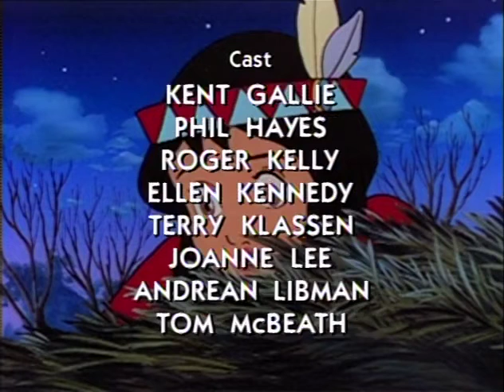Pocahontas: As Aventuras da Princesinha Índia (1994) - Goodtimes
POCAHONTAS: AS AVENTURAS DA PRINCESINHA ÍNDIA - THE ADVENTURES OF POCAHONTAS: INDIAN PRINCESS

A versão que as crianças adoram! A história ganha vida neste emocionante conto animado de uma grande heroína americana.
Todo mundo adora a história de Pocahontas, a corajosa princesa índia cuja bondade traz paz entre sua tribo e os primeiros colonos ingleses. E esta versão animada e exuberante, repleta de aventuras emocionantes, traz uma história deslumbrante para todas as crianças.
Pocahontas é filha do grande chefe, Powhatan. Ela vive com sua tribo nos profundos vales verdes e nas majestosas montanhas da América. Um dia, enquanto Pocahontas está procurando frutas com seus amigos, ela vê que os colonos brancos liderados pelo capitão John Smith desembarcaram em suas costas. Os índios e colonos têm medo uns dos outros, e esse medo os torna inimigos. Mas quando Pocahontas forja uma amizade com John Smith, ela usa seu amor e bravura para ajudar cada lado a entender os caminhos do outro e reunir ambos os povos em paz como vizinhos.
Recheado de muita ação e surpresas, esta história inspiradora de Pocahontas faz da história uma aventura mágica que as crianças vão querer assistir de novo e de novo!